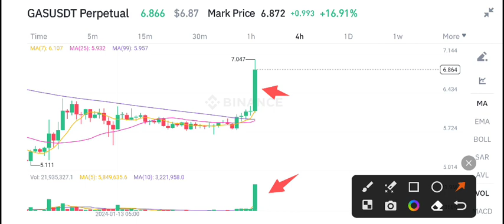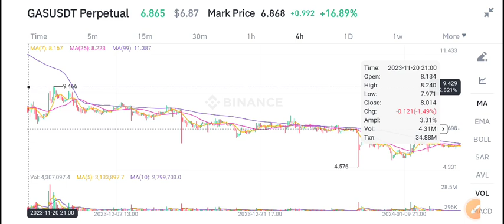Gas coin Price Prediction! Gas News Today